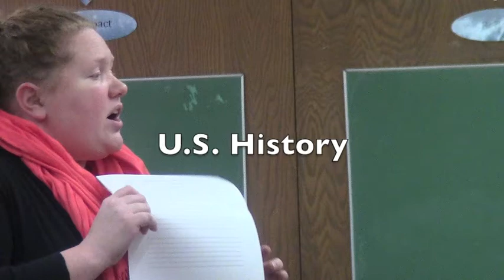US History - Mason.mov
The class description of US History at Horlick High School as seen by Mason. Great Job :)